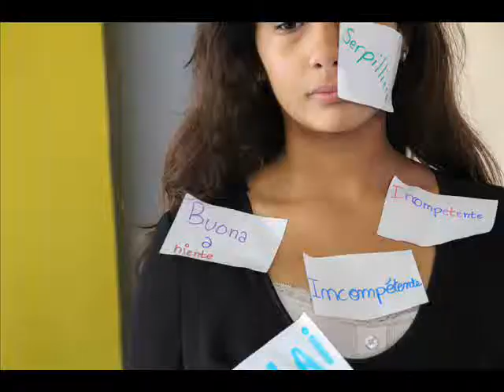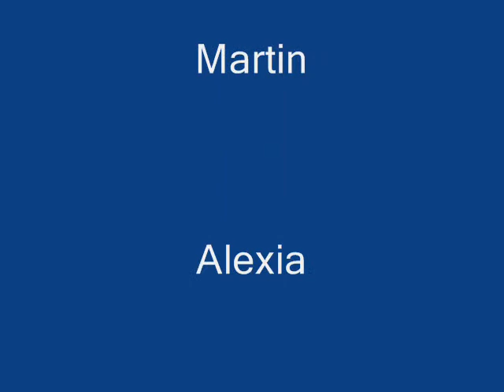5ème - Travail sur les discriminations - Le sexisme 2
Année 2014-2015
Collège Vauban